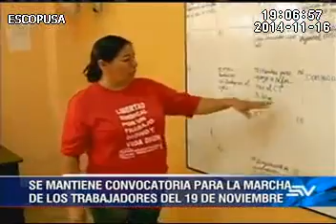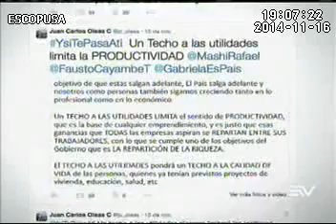Declaraciones Ec. Richard Martínez Ecuavisa 27-11-2014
Richard Martínez, Presidente Ejecutivo de la CIP, dio el punto de vista del sector con respecto a las reformas al Código de Trabajo, presentadas por el Presidente de la República el sábado en Guayaquil. Martínez expresó que la eliminación del contrato a plazo fijo podría generar una mayor limitación en la contratación, sobre todo en la gente joven que hoy por hoy tiene una mayor movilidad en el mercado laboral. En cuanto a brechas salariales, el Presidente Ejecutivo de la Cámara, dijo que atraer y completar perfiles especializados implica tener un mayor nivel de retribución.